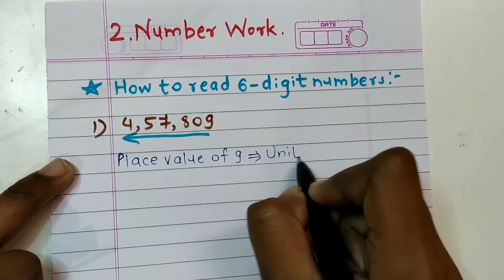Introduction to Six Digit Numbers | Number Work | Class V (हिन्दी में) | 2020 | Free Maths Class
नमस्कार दोस्तों,
स्वागत है आपका आपके अपने यूट्यूब चैनल "Free Maths Class" में |
इस वीडियो में हमने  Six Digit Numbers का Introduction दिया है | उम्मीद है आपको यह वीडियो पसंद आयेगा | अगर वीडियो पसंद आए तो चैनल को Subscribe कर वीडियो को Like कर अपने दोस्तों के साथ Share करे |